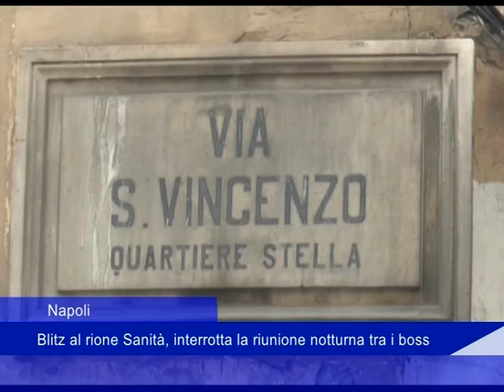Napoli: Blitz al rione Sanità, interrotta la riunione notturna tra i boss - 02 Settembre 2017